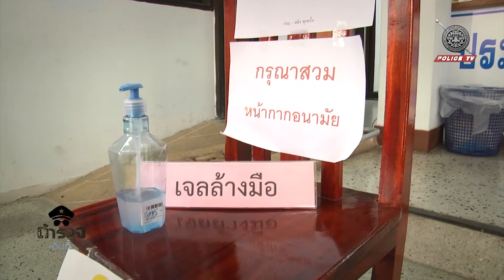รายการตำรวจอินดี้ : เส้นทางสู่การเป็นนักรบเสื้อฟ้า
เรื่องราวในเส้นทางการเป็นตำรวจ แต่ละคนนั้นมีที่มาที่ไปที่แตกต่างกัน บางคนก็มุ่งมั่นตั้งใจที่จะสอบเข้ามาเป็นข้าราชการตำรวจให้ได้ แต่บางคนก็อาจจะมาด้วยเหตุผลอื่น แต่สุดท้ายแล้วเขาก็รักในอาชีพตำรวจของเขากันครับ  และตำรวจอินดี้คนนี้ก็เหมือนกัน

พ.ต.อ. กิตติศักดิ์ ยาคุ้มภัย
(นวท. (สบ 4) พฐ.จว.ฉะเชิงเทรา)
• LINE@ : @poltv (อย่าลืมเติม@)